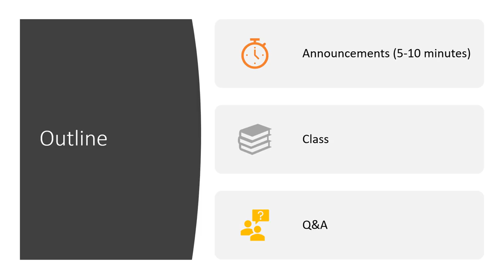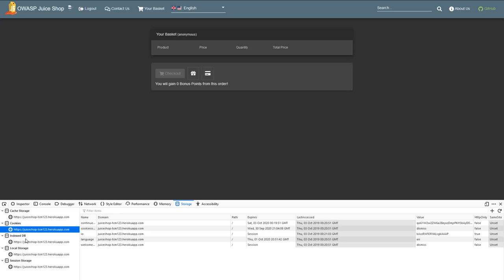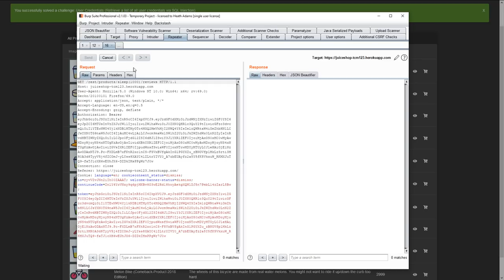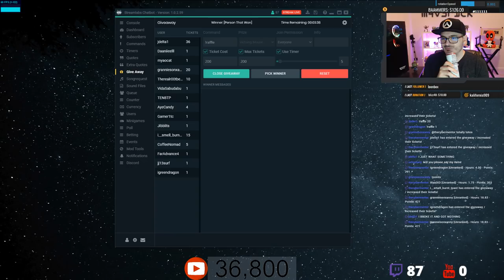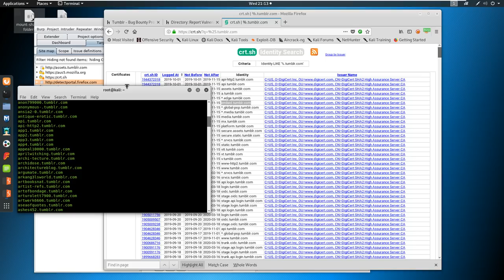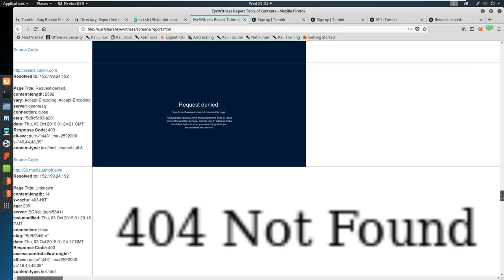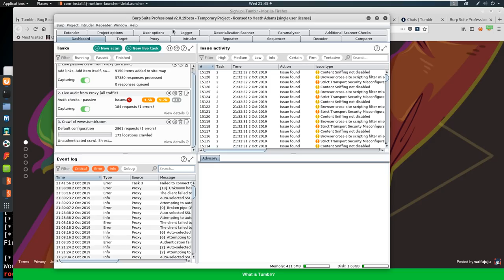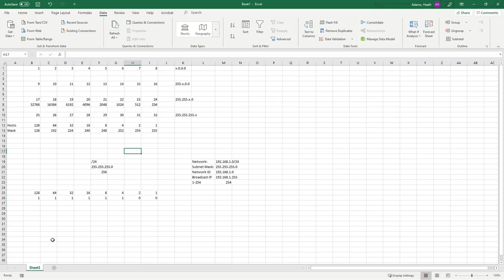Web App Testing: Ep 5: SQL Injections and Live Bug Bounty Hunting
In this video, we discuss cover deeper SQL injections, hold a giveaway, and take on some live bug bounty hunting.

0:00 - Welcome
3:39 - Introduction / Overview of Week 5
11:17 - SQL Injection refresher
14:11 - SQL Injection attack #1
26:10 - SQL Injection attack #2 (using UNIONs)
33:47 - sqlmap vs Burp Active vs manual
36:55 - SQL Injection attack #3 - the importance of sleep
40:05 - Other challenges & Easter eggs
51:53 - Giveaway
1:03:55 - Start of live bug bounty enumeration
1:07:14 - Finding subdomains with sublist3r and crt.sh
1:14:30 - Extracting data from crt.sh
1:22:06 - For loop to test if site is up
1:24:20 - Using eyewitness to screenshot hosts
1:33:10 - Manual enumeration
1:46:03 - Begin AMA